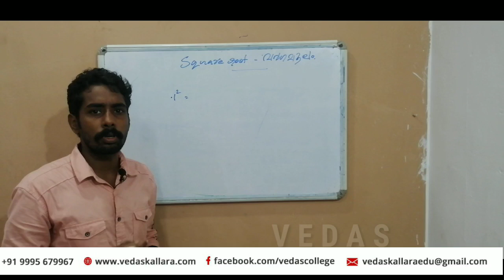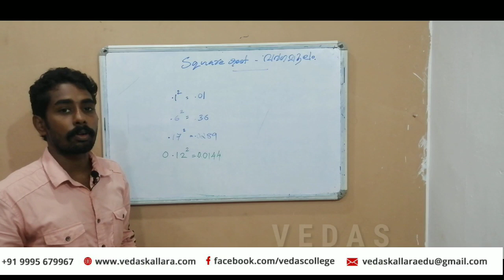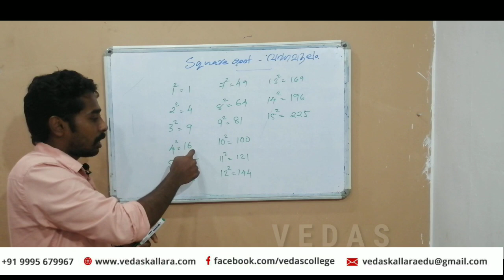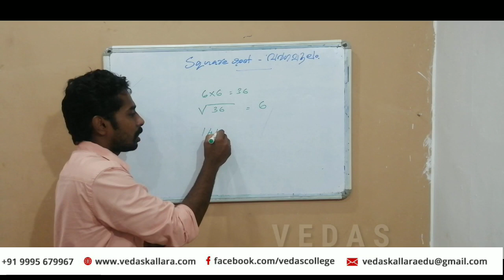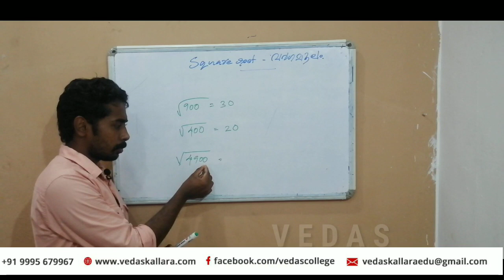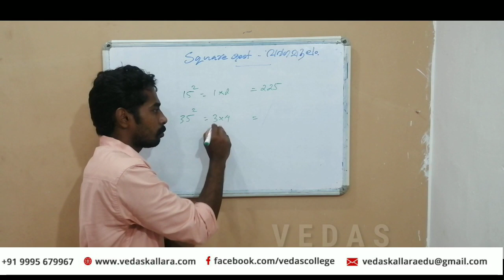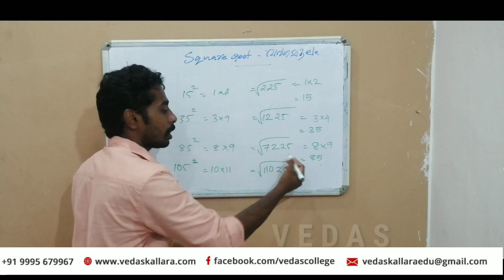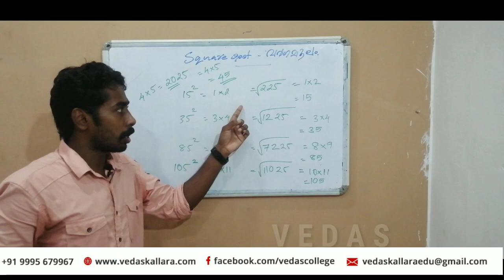SQUARE ROOT - വർഗമൂലം -PART 1